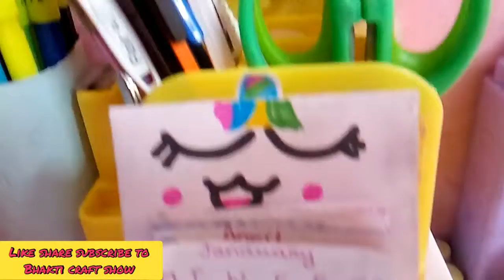Stationary & Desk Organization Makeover & tour # Bhakti craft show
becoz of my all viewers we did it ✅

I hope you will Enjoy my Desk Organization Makeover & Tour

This is the link of My Video STM Machine 👆👆👆👆

 Friends now are target is 100 💯
So please  Share ↗️ my videos with your friends family members Realtives class mates school friends etc ❣️

XOXO
BHAKTI CRAFT SHOW ♥️